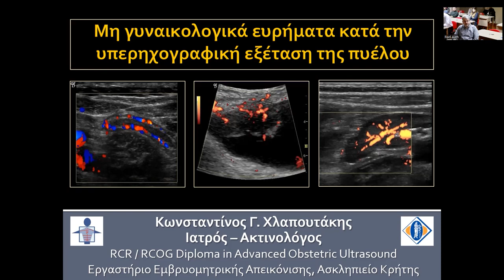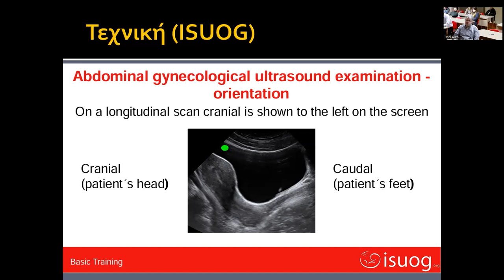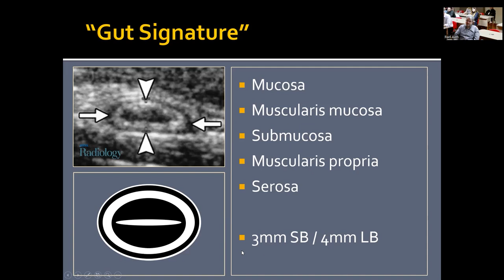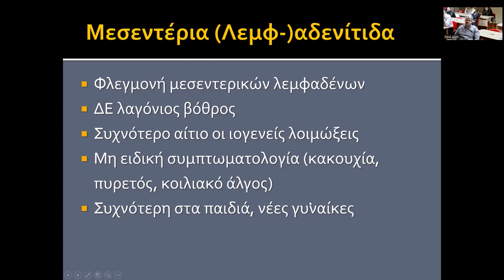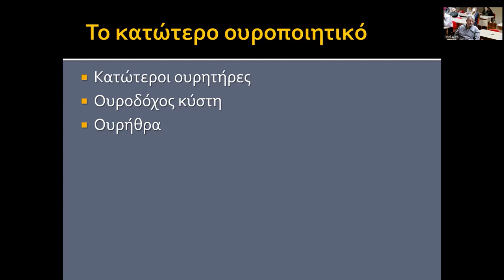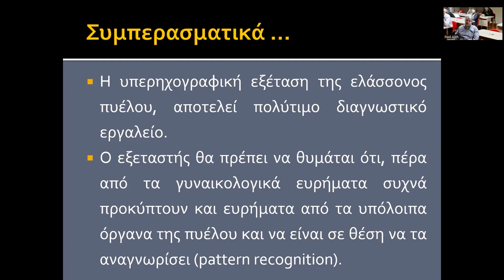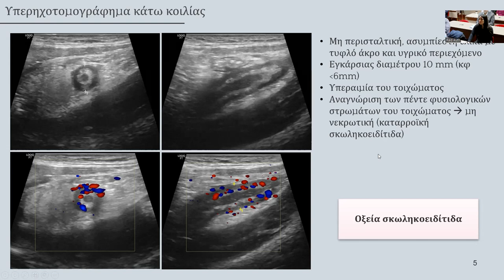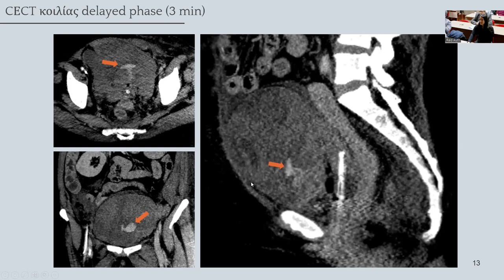Κ. Χλαπουτάκης | Μη γυναικολογικά ευρήματα κατά την υπερηχογραφική εξέταση της πυέλου